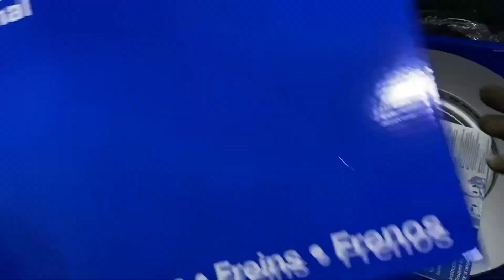AUDI A5 FRONT BRAKES CHANGE DIY FRONT BRAKE DISKS AND PADS REPLACEMENT AUDI A5 8T BREMSEN WECHSELN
AUDI A5 8T CABRIO 2012 2.0 TDI 130KW
BRAKE PADS ATE 607256
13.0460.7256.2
BRAKE DISKS ATE 425184
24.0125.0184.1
314mm x 25mm
step by step tutorial how to replace change front brake rotors disks and pads on a audi a5 8t 2012 2.0 tdi 130kw